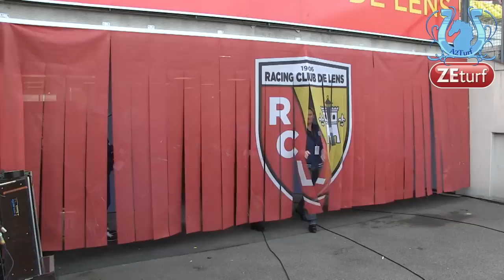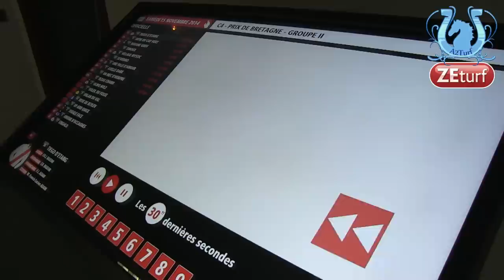ZAPPING A2TURF Novembre 2014 (Part3) - A2TURF.COM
La troisième partie du Zapping du mois de novembre.